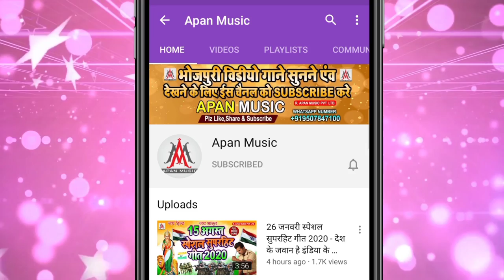राखी बांधे खातिर आ जाईब बॉर्डर पर ||Rajnish_Raja || Rakhi_Bandhe_Khatir_Aa_Jaib_Bordar_Par -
►Song : Rakhi Bandhe Khatir Aa jaib Bordar Par
►Singer : Rajnish Raja
►Lyrics : Manjit Raj